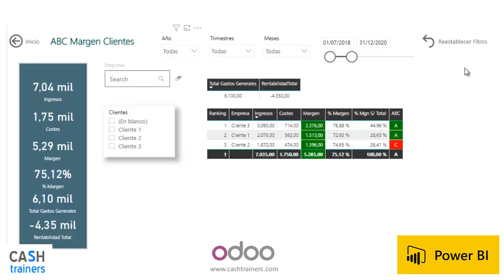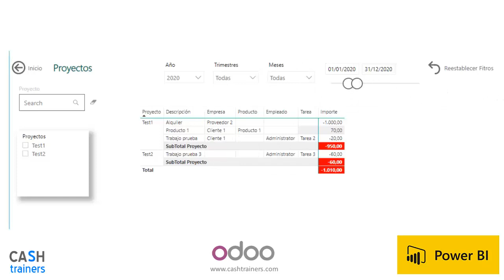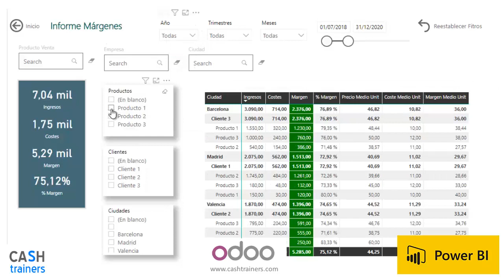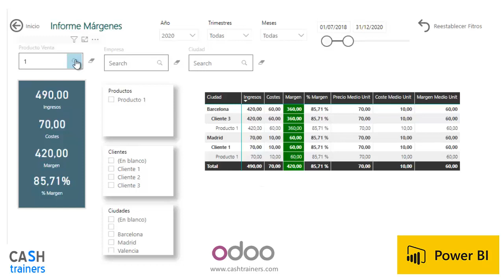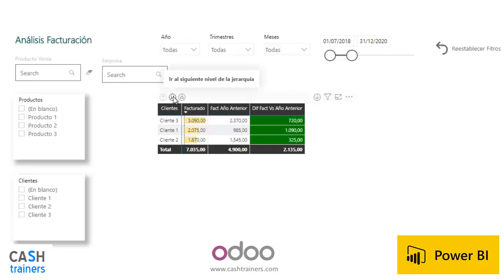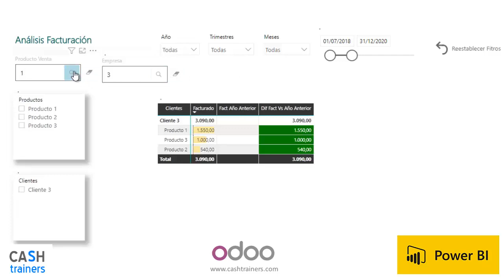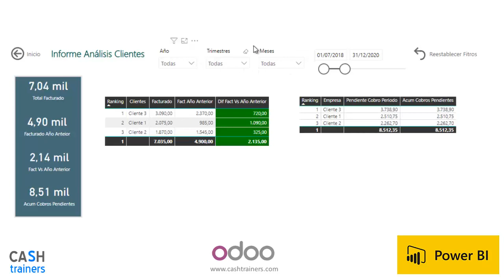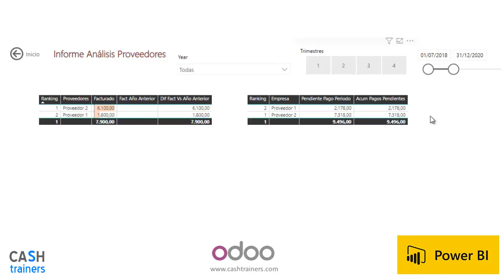ODOO Power BI Ejemplos Informes de Análisis datos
Con Power BI se pueden realizar informes dinámicos cruzando información del ERP ODOO. Informes y Dashboards que no están por defecto en el ERP ODOO por lo que habría que desarrollarlos específicamente.

Aquí os dejo algunos ejemplos de lo que se puede conseguir con Power BI utilizando los datos centralizados del ERP ODOO.

A lo largo de una serie de vídeos publicaré una serie de ejemplos de informes y dashboards realizados con POWER BI con datos del ERP ODOO.